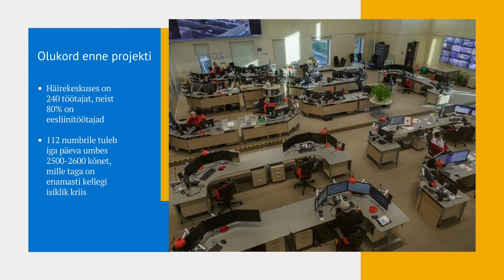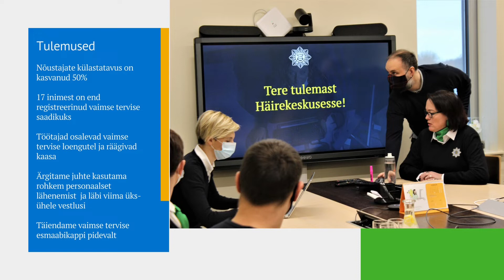Häirekeskuse Vaimse tervise esmaabikapp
Parimad personaliprojektid 2021